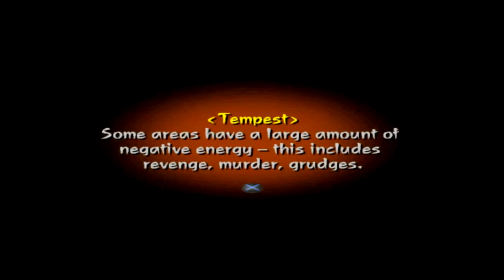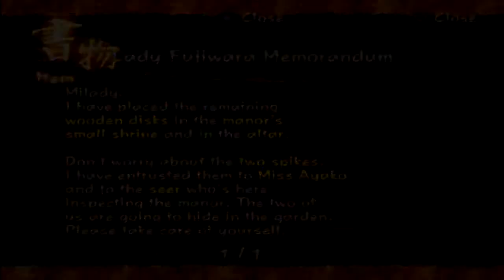ЯПОНСКИЙ УЖАСТИК! • KUON PART I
• Прохождение (walkthrough) игры "Kuon" на PlayStation 2